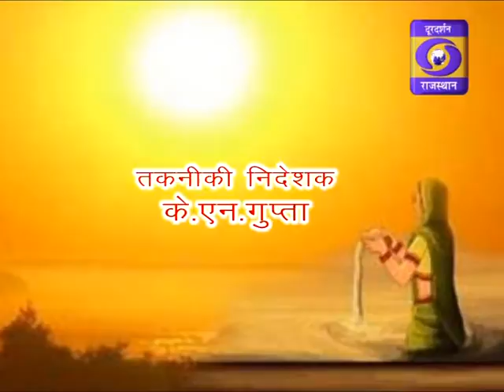Ghar Pariwar Makar Sakranti Spacal, DD RAJASTHAN